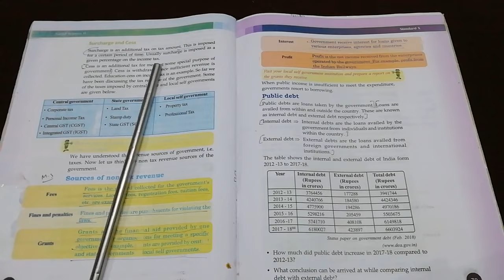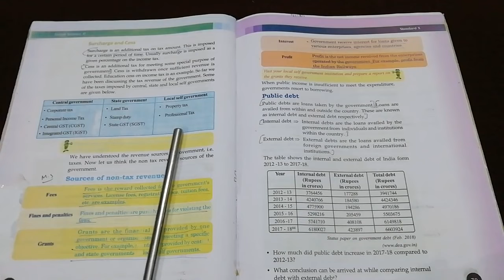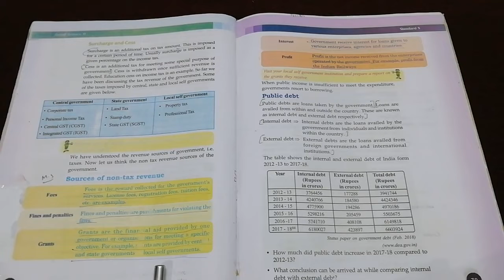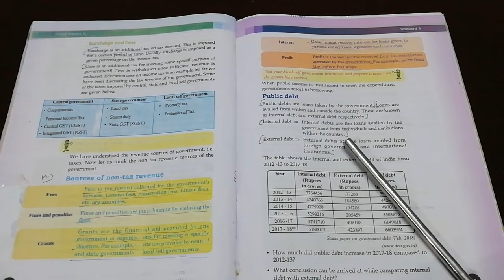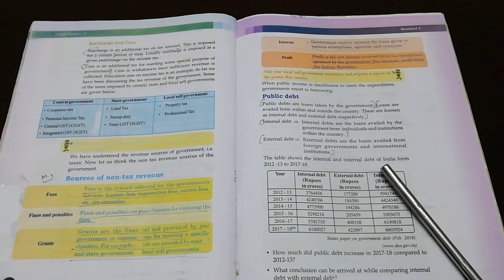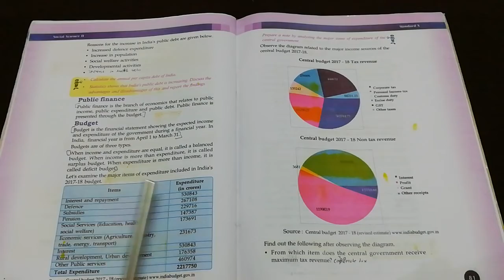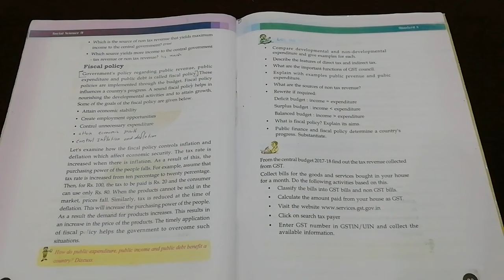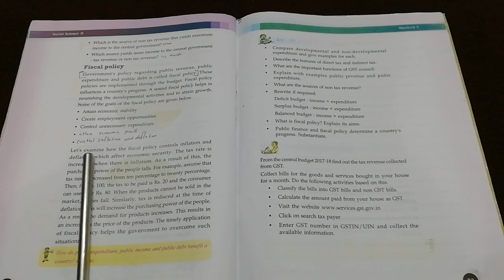10 std Geography Chapter 5 Session 2 Public Expenditure And Public Revenue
10 std Geography Chapter 5 Session 1 Public Expenditure And Public Revenue